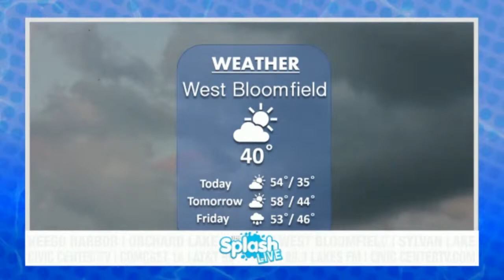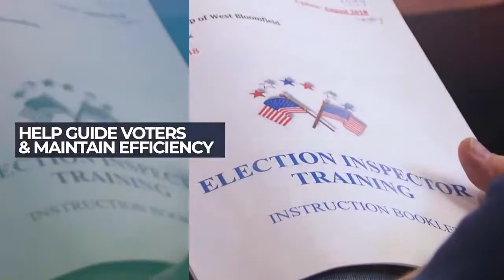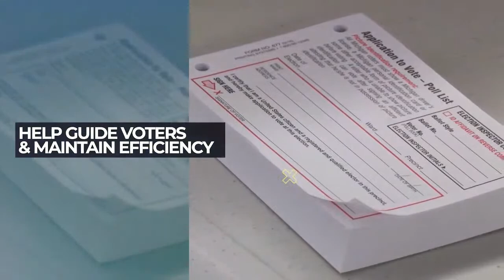"The Splash LIVE" - April 26, 2023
On today’s show, Dave Scott talks to Greater West Bloomfield Chamber of Commerce Executive Director, Suzanne Levine about new businesses coming to our local area, including new restaurants and even a Tesla dealership!

Plus, Dave talks about a new Italian restaurant coming to West Bloomfield Township, a warning about new scams over the telephone claiming to be from the Oakland County Sheriff’s Office, and fun for the whole family this weekend at the Sylvan Summer Swap & Sale at the Sylvan Lake Community Center!